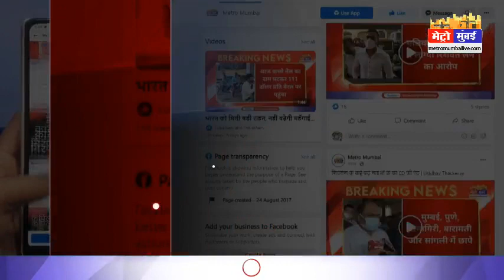Raj Thackeray: राज ठाकरे की औरंगाबाद सभा से पहले भड़काऊ भाषण के खिलाफ पुलिस सख्त। Aurangabad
Raj Thackeray: राज ठाकरे की औरंगाबाद सभा से पहले भड़काऊ भाषण के खिलाफ पुलिस सख्त। Aurangabad | Metro Mumbai